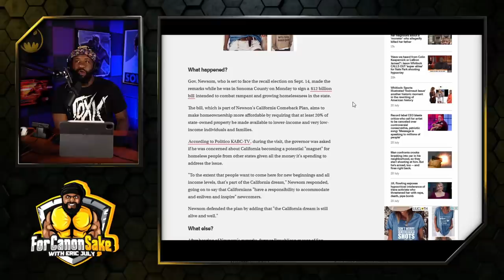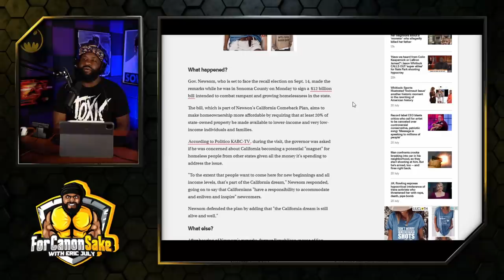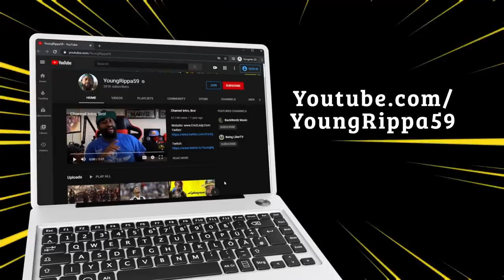This guy is a villain